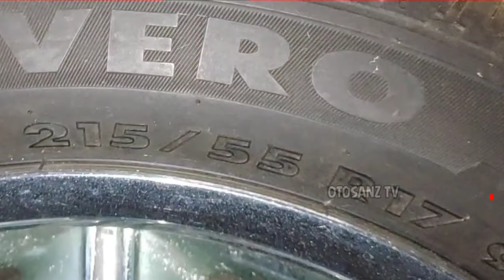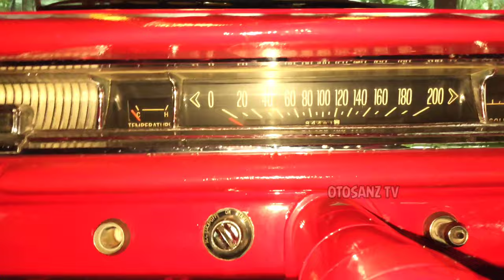HANYA SULTAN YANG PUNYA!!! Chevrolet Impala World Classic Car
Restorasi Mobil Tua Kali ini adalah Chev Impala atau Chevrolet Impala
khususnya chev impala Indonesia
dimana banyak aneka chev impala 1966
atau chev impala restoration dan Chevrolet Impala 1966 Club Chevrolet Impala Indonesia
mulai Chevrolet Impala 1960 dan ada Chevrolet Impala modifikasi
lalu ada juga Chevrolet Impala 1962
Mobil klasik atau Classic Car yaitu mobil klasik indonesia
merupakan Muscle car Chevy impala yang keren
yang menjadi salah satu mobil antik di indonesia
Dan Chev kali ini adalah Chevrolet Impala Otosanz tv

Serasa Menjadi Sultan Baru Dengan Chevrolet Impala Mobil Klasik Impian

Tonton Juga Mobil Klasik Lainnya